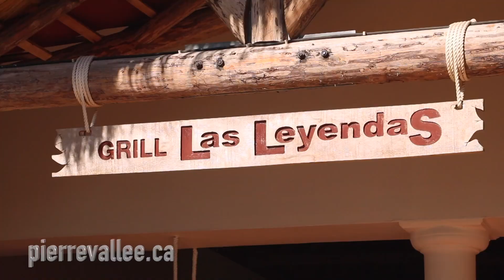Memories Paraiso, Santa Maria Cuba Mars 2019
Cette vidéo traite de Memories Paraiso, Santa Maria Cuba Mars 2019